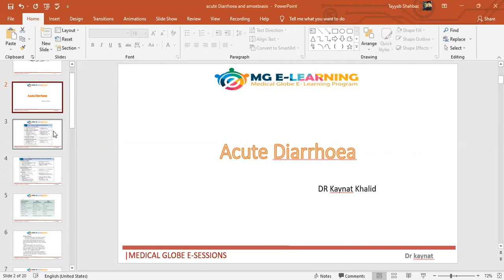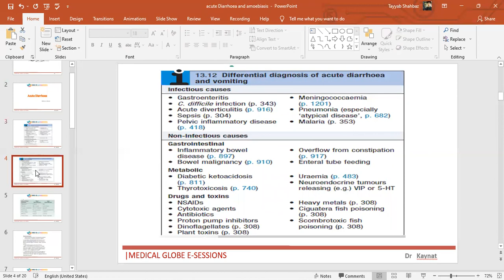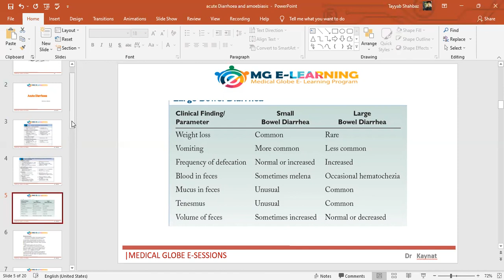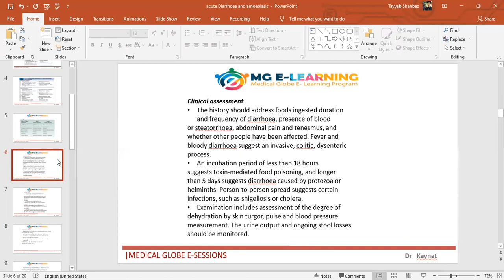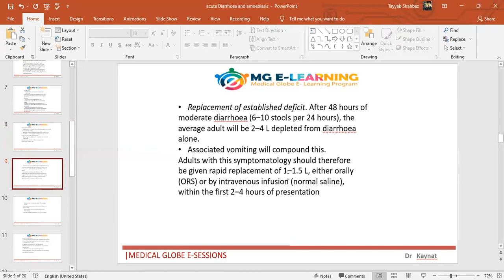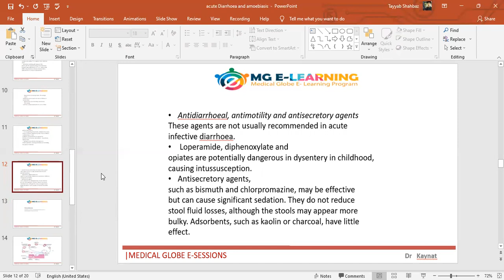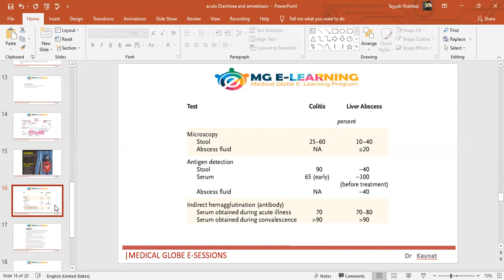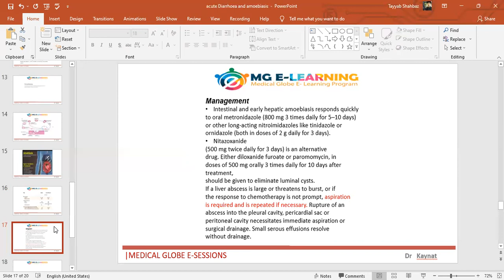Acute Diarrhea & Amebiasis | Infectious Diseases| Davidson Medicine